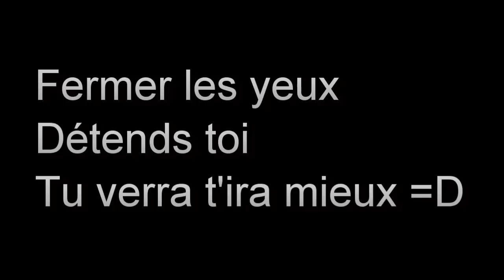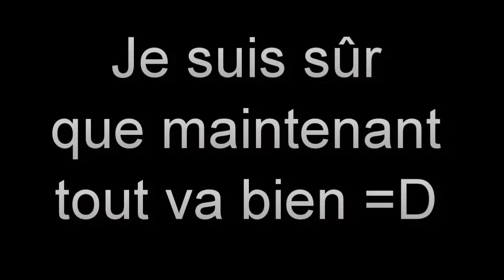Tomb Raider 2013 Découverte Gameplay FR - Playthrough FR Ep.8 - La Mort dans la Peau